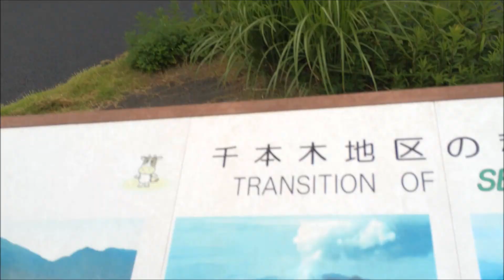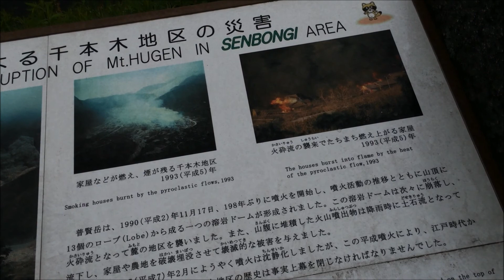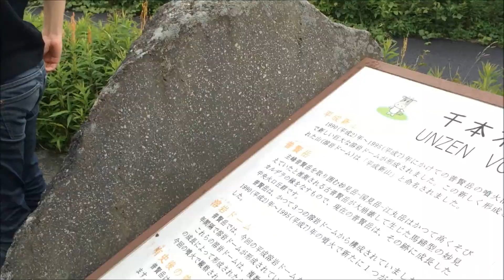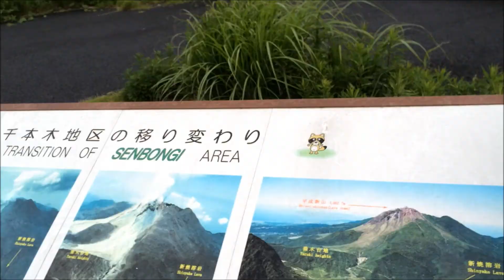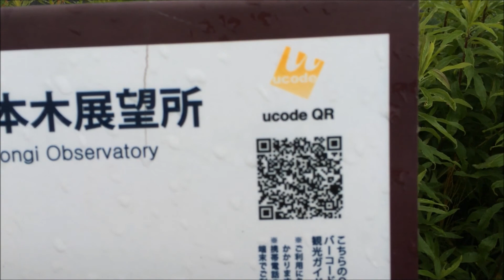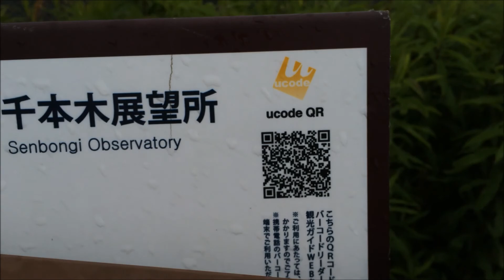Unzen Volcano Eruption Observatory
So this is the observatory for the Unzen Volcano Disaster of 1991.